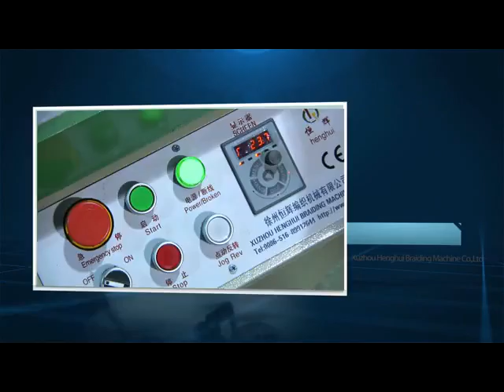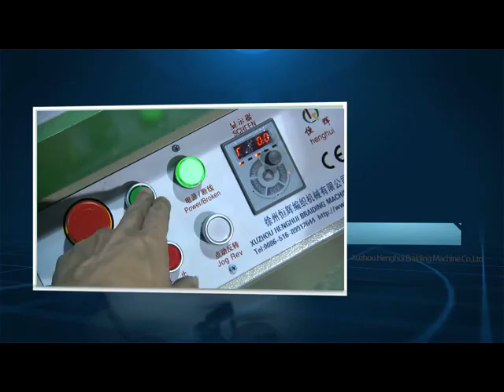xuzhou henghui braiding machine co.,ltd